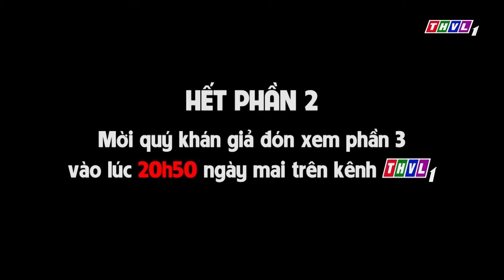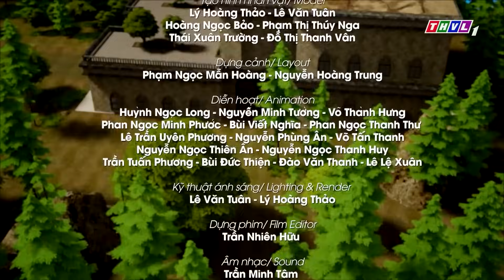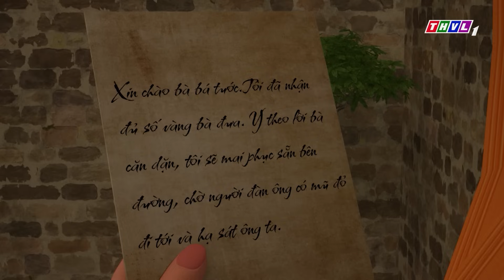CÔNG CHÚA THỎ NGỌC Trọn Bộ | Kho Tàng Phim Cổ Tích 3D | Cổ Tích Việt Nam 3D | THVL Hoạt Hình